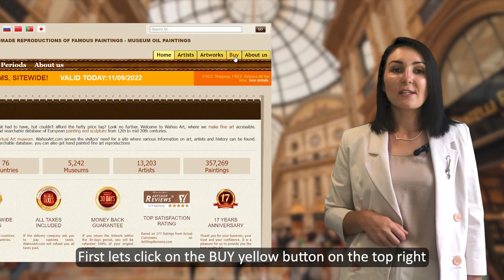“The Lady and the Unicorn” by Raphael-EN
The Lady and the Unicorn” is regarded as the Mona Lisa of woven artworks. Its reputation is due to its symbolism, history, and mystery.